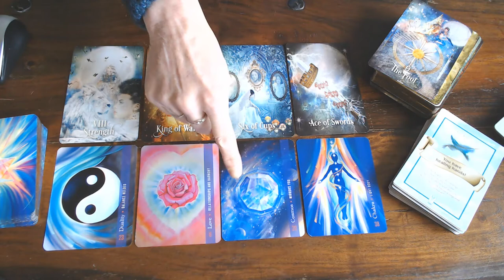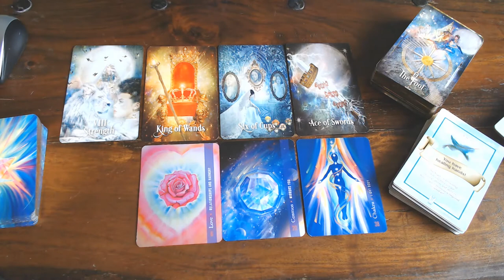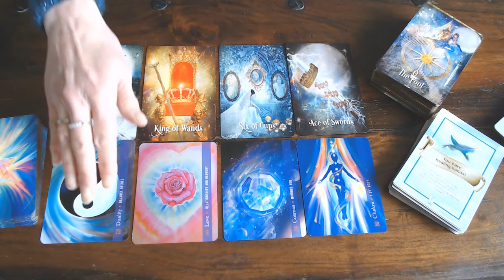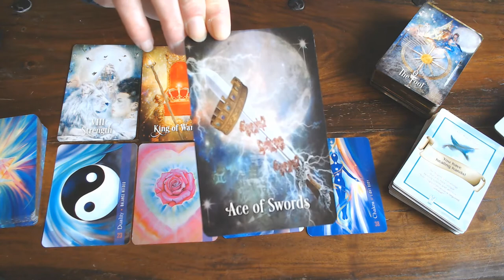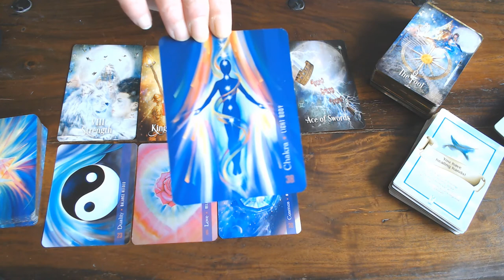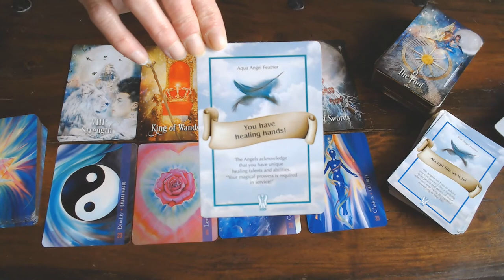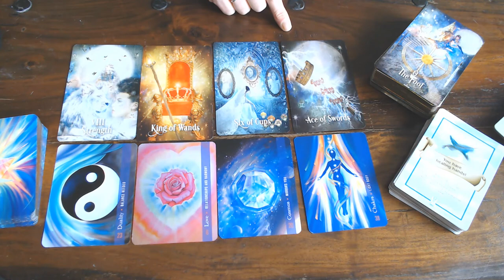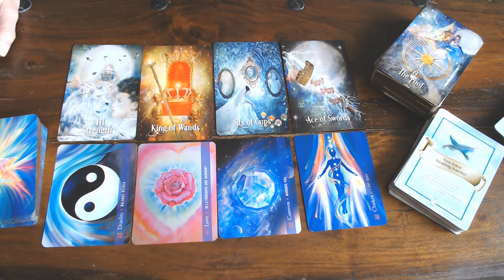AQUARIUS YOUR WEEKLY GUIDANCE FOR 17TH TILL 23RD FEBRUARY 2020- YOU HAVE VICTORY!